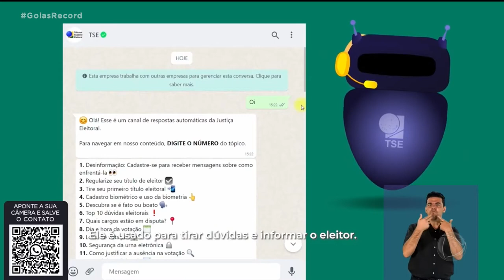COMBATE À DESINFORMAÇÃO TSE AMPLIA MEDIDAS PRA PUNIR E MONITORAR FAKE NEWS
MENSAGENS APELATIVAS, EXAGERADAS, SEM FONTE. OS CRIADORES DE FAKE NEWS UTILIZAM UMA SÉRIE DE TRUQUES PRA FAZER  AS PESSOAS ACREDITAREM EM MENTIRAS. APONTADAS COMO O PRINCIPAL DESAFIO PARA AS ELEIÇÕES DE OUTUBRO, AS NOTÍCIAS  FALSAS ESTÃO NO FOCO DO TRIBUNAL SUPERIOR ELEITORAL. QUE AMPLIOU AS MEDIDAS DE COMBATE.